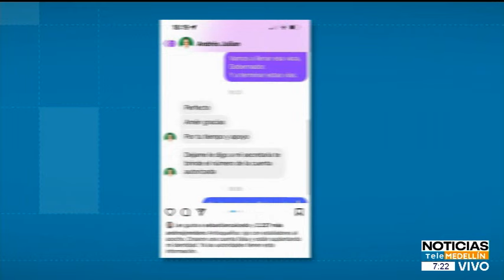Gobernador Antioquia advierte que lo estarían suplantando en redes sociales para estafar